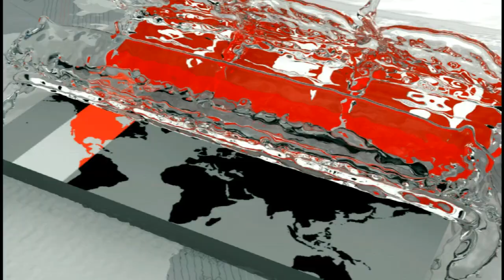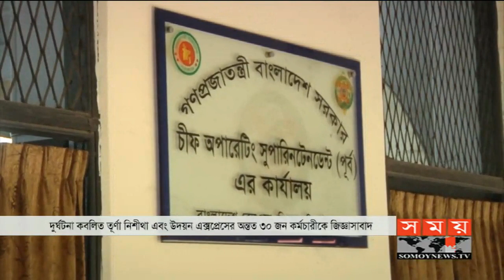সিগনাল অমান্য করাতেই এমন পরিণতি | Bangladesh Railway